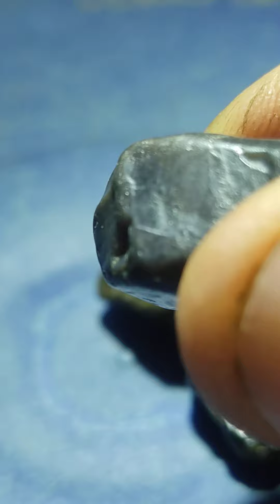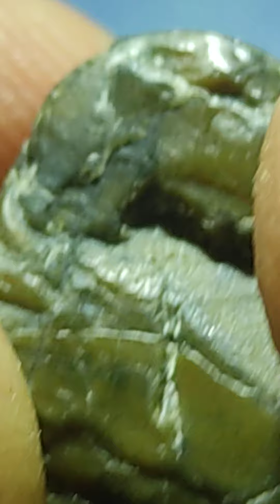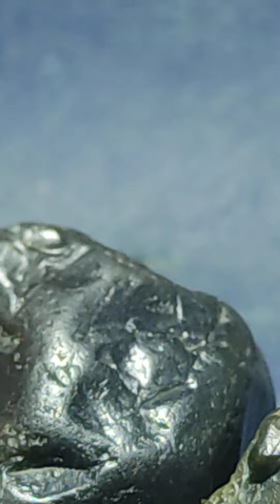tres serendebite de diferente color especial para joyeria.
Lindas y raras piedras encontradas en tierras de Colombia  especial para colección y joyeria. .